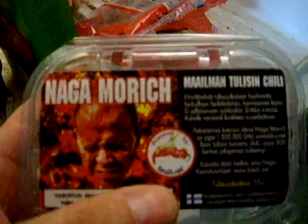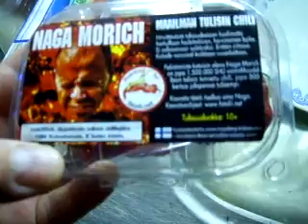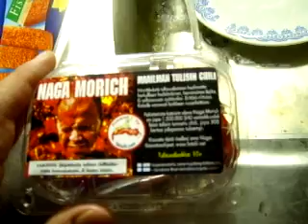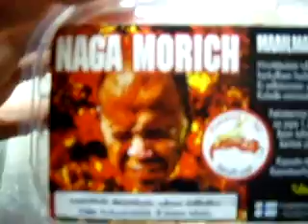29092009 50 PASI MAISTAA NAGAMORICH